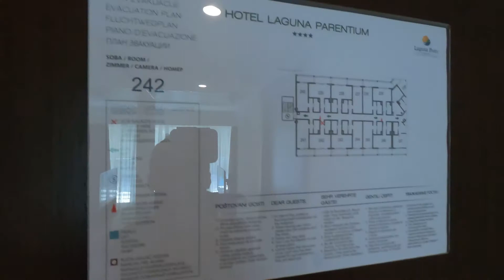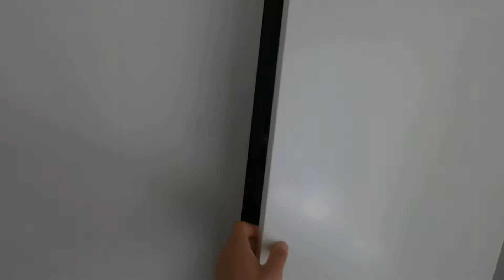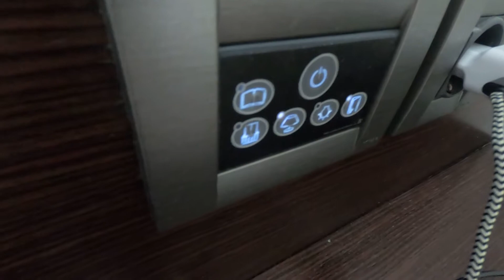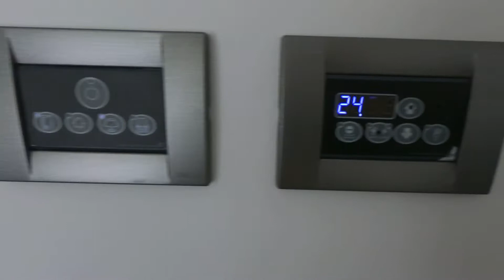Hotel Parentium Plava Laguna Hotelzimmer Porec Kroatien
Ich bin in Kroatien unterwegs, genau gesagt in Istrien im Hotel Laguna Parentium in Porec.
Ich nehme euch mit in das Hotelzimmer und gebe euch erste Eindrücke!

Ich liebe es zu reisen. Daher möchte ich meine Eindrücke mit euch teilen
Mit meinen Videos und Fotos möchte ich euch einen Einblick geben, damit ihr sieht was bei einer Reise/Buchung euch erwartet 😉 ⚓️☀️✈️

Social Media

Werbung

Meine Videos und Fotos entstehen in meiner Freizeit oder Ferien als Hobby.
Alle kosten für Reisen und Ausflüge übernehme ich selbst.
Entstehende Werbung wird dadurch nur in eigener Sache betrieben.

Musik